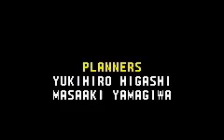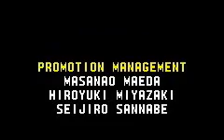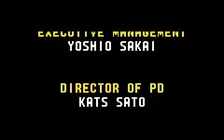Sonic Advance [Sonic: Final Zone]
Final Zone
X-Zone

Playthrough of the first Sonic Advance, with none other than Sonic the Hedgehog. It was Sonic's debut title on Nintendo gaming platforms.